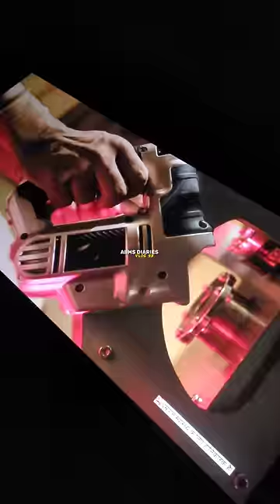AIIMS Diaries- Vlog 93🔥| Life in AIIMS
This is the 93rd mini vlog of the series- AIIMS diaries. This is approximately how your life in AIIMS is gonna be after your NEET exam.

Related:
Mini vlogs
Funny vlogs
Medical college vlogs
Mbbs vlogs
Aiims diaries
Village posting mbbs
Mbbs diaries
Aiims diaries shivam raj aiims
day in life of mbbs students
day in life of mbbs students india
day in life of mbbs intern
day in life of mbbs
day in life of mbbs doctor
a day in life of mbbs 1st year
day in my life of mbbs students
malayalam
Mbbs clinical postings
a day in life of mbbs students tamil
day in life of medical students
Life after neet exam
mbbs student statused
mbbs student life 1st year
mbbs student life malayalam
mbbs student life vlog
mbbs student life in tamil
mbbs student vlog india
life in medical college
life in medical colleges in india
life in medical college hostel
life in medical college vlog
medical college life
doctor's life in medical college
life in private medical college
life in aiims medical college
aiims student life
aiims student lifestyle
aiims student life status
aiims student life vlog
aiims student life song
aiims campus life
aiims delhi student life
aiims delhi student life girl
aiims delhi student life motivation
aiims mbbs student life
life in aiims delhi
life in aiims rishikesh
life in aiims nagpur
life in aiims jodhpur
life in aiims bhopal
life in aiims delhi status
life in aiims delhi shorts
life in aiims pg
life in aiims whatsapp status
mbbs student daily life
mbbs student daily schedule
mbbs student daily vlog
medical student daily life
daily vlog medical students
aiims nagpur cut off 2022
aiims nagpur campus
aiims nagpur cut off 2021
mbbs fresher party
aiims delhi fresher party
aiims delhi fest
aiims nagpur fest
mbbs fest
Neet motivation
aiims nagpur hostel
back to college vlog
aiims nagpur campus tour
aiims nagpur status
aiims nagpur hostel rooms
aiims nagpur freshers party
aiims nagpur vlog
aiims nagpur room tour
Mini vlog aiims
Mini vlog mbbs
Funny mini vlogs
Mini vlogs